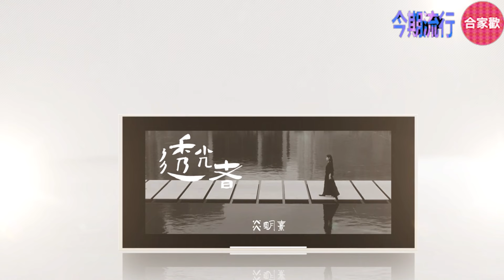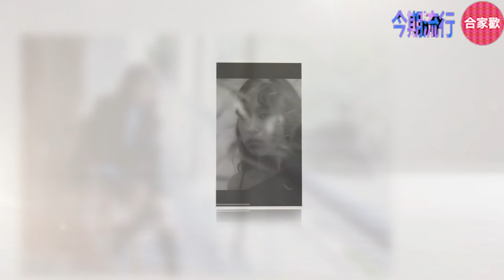今期流行 EP412 - 炎明熹 專訪 被指與姜濤性格相似 服裝造型屢成焦點